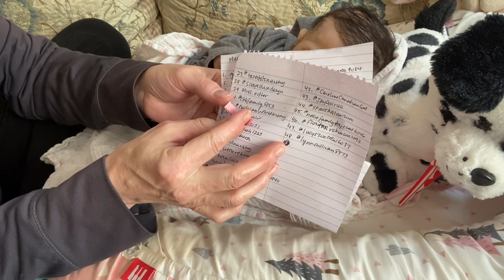5 HASHTAGS (in desc.), THE WINNER!!!, UPCOMING NEWS, and my darling McKenzie🤗🥰🙏💕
siliconesaturday is hosted by me @melamorenursery5267

playdaysaturday is hosted by Patricia @patriciasdollydreamz6569

newdollclothes is hosted by Jay @JayDollsUK (sorry Sweetie, I think I forgot to mention your name 🥲)

casualfunfriday is hosted by Kitty & Tottie @LittleWattleNursery

thankfulfriday is hosted by Tami @Tatortotsnursery

Because I believe Yarelis @yarelinasrebornnursery is auite knowledgeable about silicone dolls , please try reaching out to her for silicone advice.
(I  pray you don’t mind Yarelis❤️🙏💕)

I’ve decided to get ahold of the winner myself.